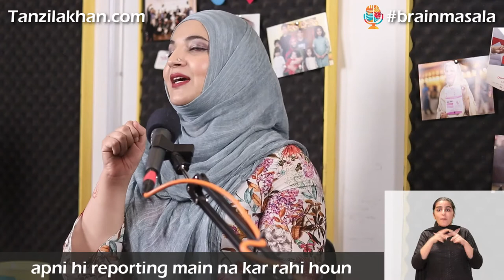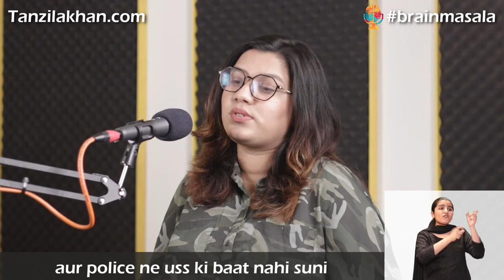Brain Masala with Tanzila Khan Episode 9 | Podcast | Dua Mirza | Female Crime Reporter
Brain Masala is Pakistan´s first fully accessible podcast hosted by Tanzila Khan who is a disability rights activist and an entrepreneur. Our guest is Dua Mirza. She is the first and only female Crime Reporter of Lahore.

`Please join my conversation with some people in my life that always leave me wanting their company more. From Lahore´s first female crime reporter to an RJ that rocks your stereo. From an entrepreneur to a Facebook group admin. This podcast has you covered for season 1 dose of inspiration, humor, insight, stories, karma, colors, and some future plans. What makes it special is that we have carefully incorporated sign language and subtitles to make sure our hearing impaired and deaf community is not left behind. This entire podcast is a dedication to the disabled community. To their wit, their struggle, and their presence in our world. - Tanzila Khan
Studio Partner: @thesstudiobysa
Sign Language Partner: @connecthear
Editing and Design by @h_m_u_k
Management: Khadija Aleem Ahmad

Wishing you all every moment of good tasting!